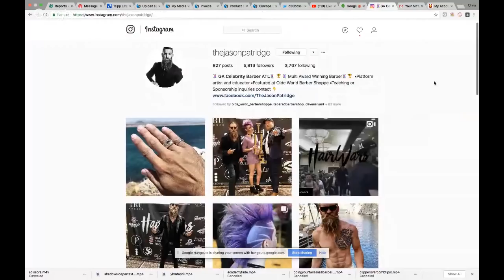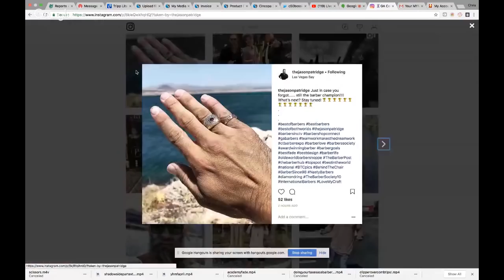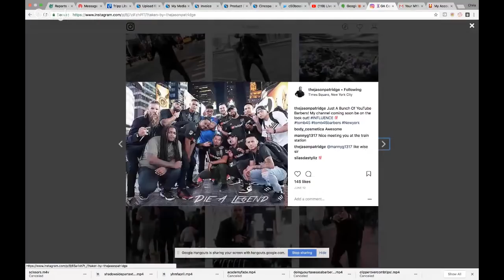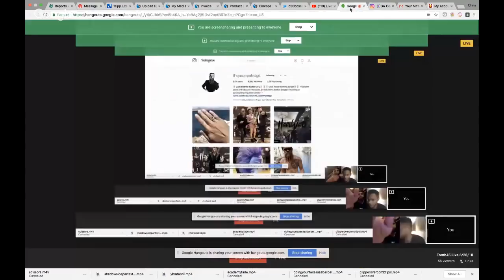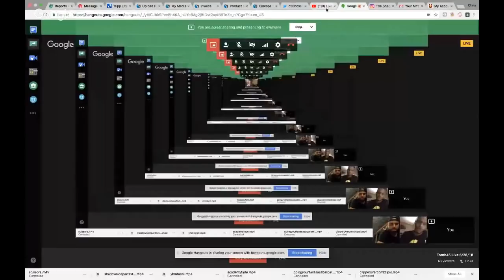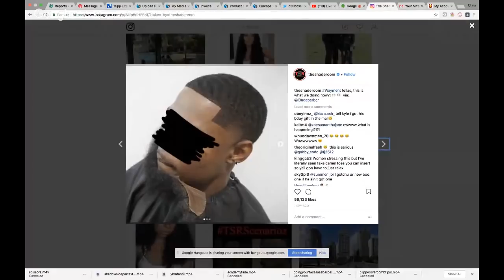Tomb45 Live 6/28/18 | opening a barbershop